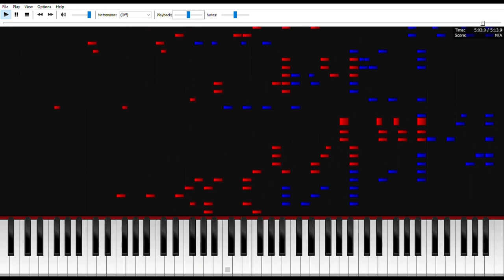Sorabji - IV. Fantasia from Opus Clavicembalisticum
The MIDI is not by me, it is by LisztRabji on Hamienet. I just decided to upload a video of it with an actual good soundfont instead of the rubbish built in one or the Musescore one.
If you got a notification twice, then I uploaded the wrong file the first time without sound.